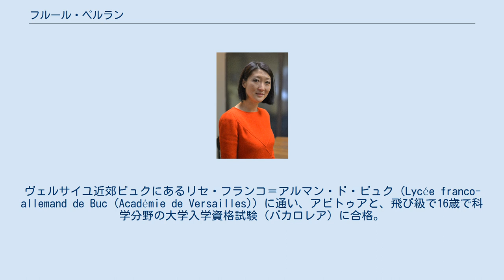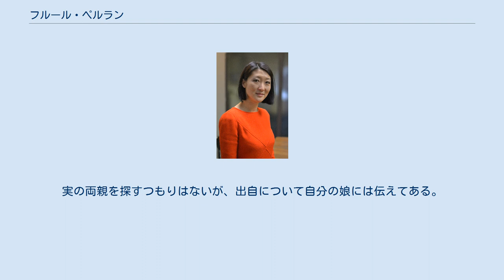フルール・ペルラン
フルール・ペルラン（Fleur Pellerin、1973年8月29日 - ）は、フランスの政治家。
韓国系フランス人で、誕生名はキム・ジョンスク（金鍾淑）。
 ソウル出身。
生後3〜4日後に道端に捨てられ、孤児院に預けられたのち、生後6か月でフランス人家族と養子縁組をする。
養父は核物理学者。
パリ近郊のモントルイユ、ヴェルサイユで育った。
ヴェルサイユ近郊ビュクにあるリセ・フランコ＝アルマン・ド・ビュク（Lycée franco-allemand de Buc (Académie de Versailles)）に通い、アビトゥアと、飛び級で16歳で科学分野の大学入学資格試験（バカロレア）に合格。
 グランゼコール準備級を経て、グランゼコールであるエセック経済商科大学院大学修士課程を21歳で卒業。
パリ政治学院を経て国立行政学院を卒業後、会計検査院に入った。
フランス監査院の経済・デジタル担当監査官、イラク・ニューヨーク・ジュネーブ駐在国連組織監査委員会外部監査官、フランス21世紀クラブ会長など歴任。
 社会党に属し、2002年大統領選挙戦および2007年大統領選挙戦では同党の候補者のために活動した。
2012年フランス大統領選挙において、第1次ジャン＝マルク・エロー内閣で初入閣、中小企業・イノベーション・デジタル経済担当大臣となった。
2012年6月から第2次ジャン＝マルク・エロー内閣でも引き続き中小企業・イノベーション・デジタル経済担当大臣を担当。
 2014年4月より第1次マニュエル・ヴァルス内閣の対外交易・観光開発・在外同胞担当長官、同年8月26日より第2次マニュエル・ヴァルス内閣の文化・通信大臣。
2016年2月11日付けで辞職。
 退任後は、投資会社「Korelya Consulting」を設立し、経営を行っている。
 ヨーロッパ・エコロジー＝緑の党所属のジャン＝ヴァンサン・プラセとともに、国政で知られる、血統的には韓国にルーツを持つもののフランス人家庭で育った政治家の一人である。
実の両親を探すつもりはないが、出自について自分の娘には伝えてある。